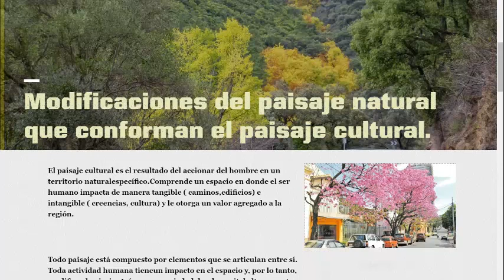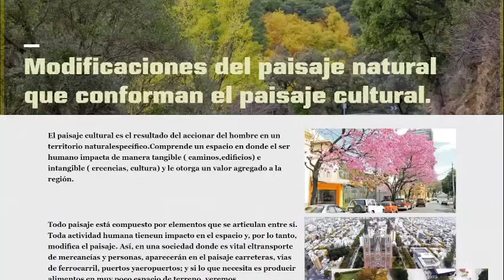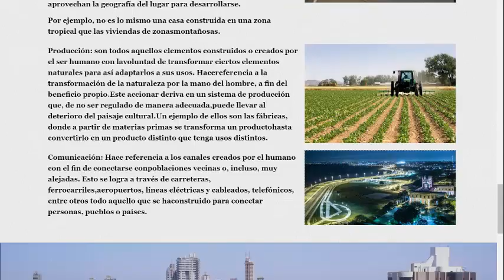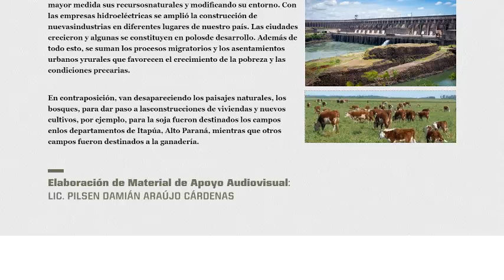Modificaciones del paisaje natural, Octavo Grado 15-09-2020